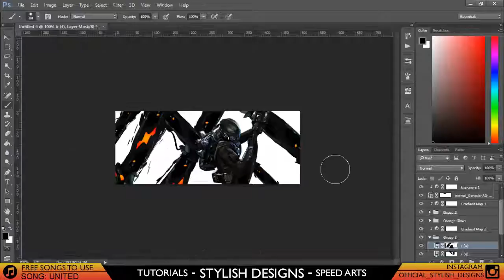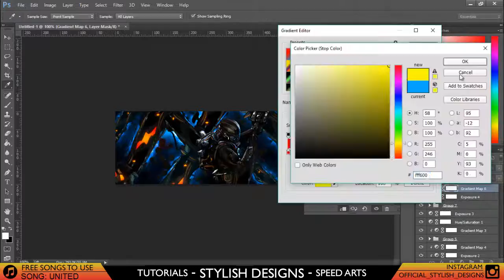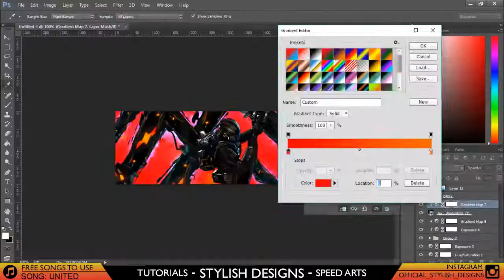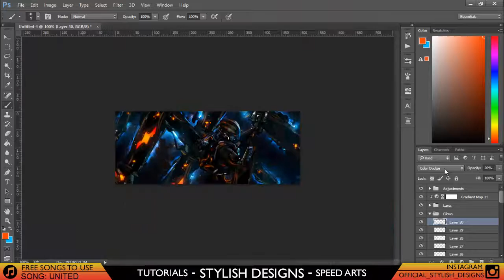GFX Signature || Genesis || Speed Art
I hope you learned something useful from this video!